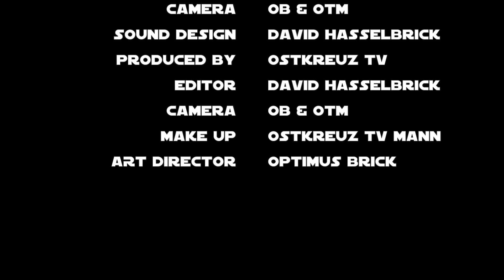TURK WARS *** 100+ ABO SPECIAL *** | Lego Star Wars | Stop Motion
Special ***THANK YOU*** for all of your Support! There are such great Lego videos out there and you have decided to support us. This means the world to us.

Danke, Gracias, Merci, Спаси́бо, Grazie, 谢谢 [謝謝], Obrigado, Dziękuję

produced by Ostkreuz TV

Camera: Apple Iphone 6s, Canon EOS 700D
Software: IMovie 10.1.7, Adobe Photoshop CC 2018, Adobe After Effects CC 2018, Adobe Audition CC 2018, Adobe Premiere Pro CC 2018.